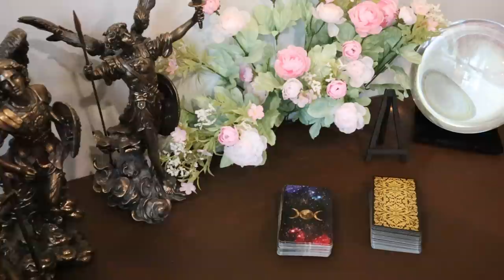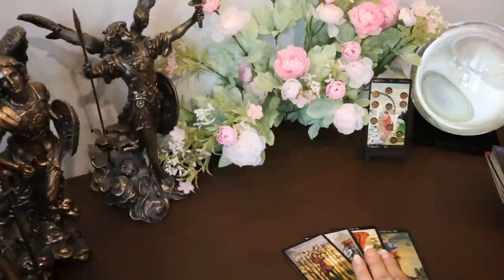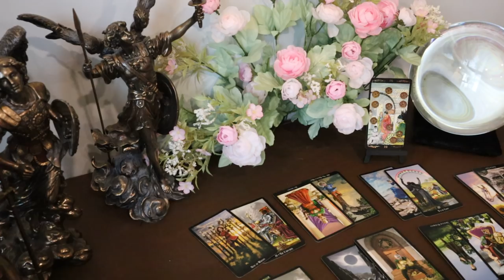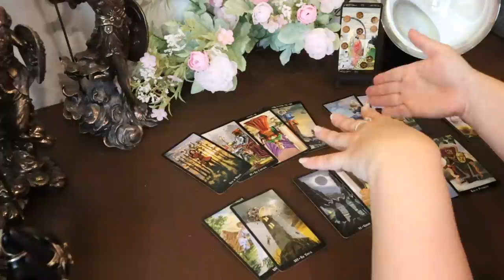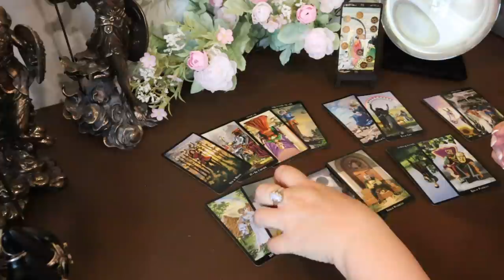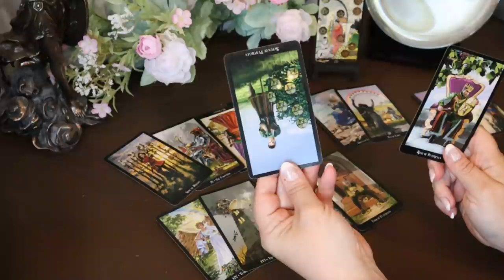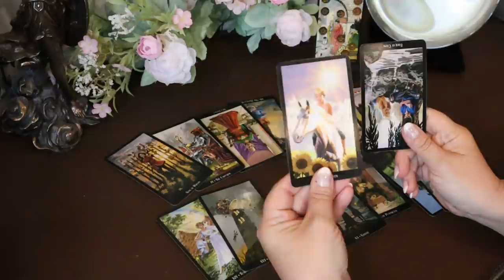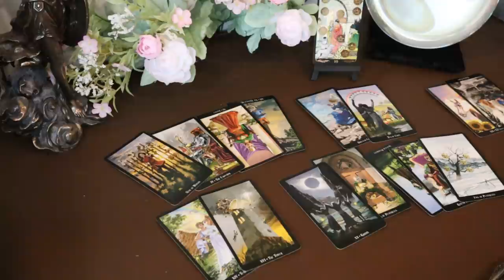Aquarius Week of May 18 - 24....All About The Money...Aquarius Tarot Reading May